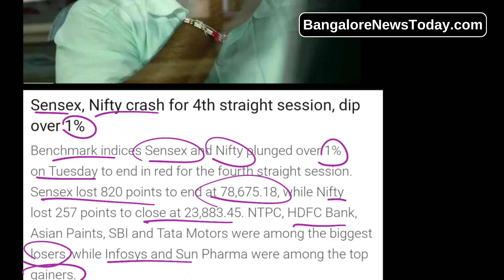Sensex, Nifty crash for 4th straight session, dip over 1%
The Indian stock market continued its downward trend, with both the Sensex and Nifty recording losses for the fourth consecutive session, each dipping by over 1%. This ongoing slump reflects investor concerns over a mix of factors, including global economic uncertainties, interest rate worries, and increased volatility in international markets. The Sensex fell by more than 600 points, while the Nifty dropped below key psychological levels, impacting a wide range of sectors, particularly banking, IT, and energy. Persistent selling by foreign institutional investors (FIIs) has added pressure, as fears of a potential global economic slowdown have dampened market sentiment, causing heightened caution among investors.